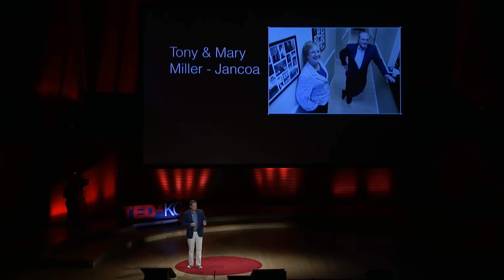Making Work Worth It - Rethinking Commitment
John Jantsch talks about the difference between successful entrepreneurs and those that are merely getting by during TEDxKC 2012.